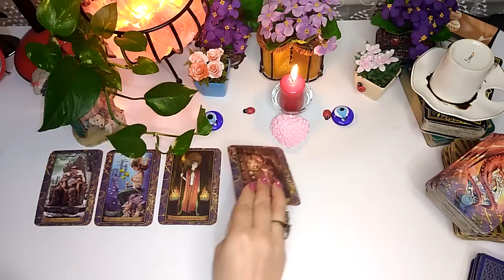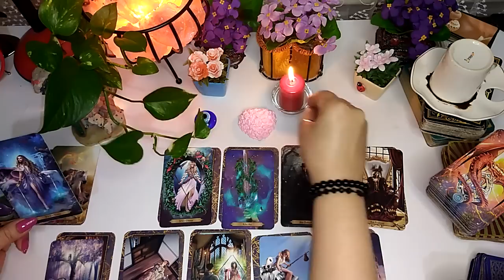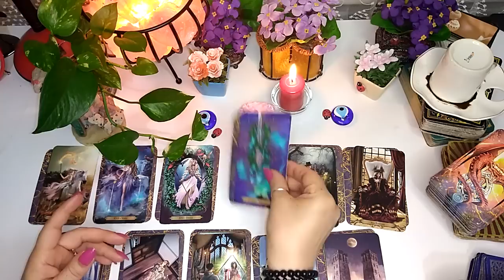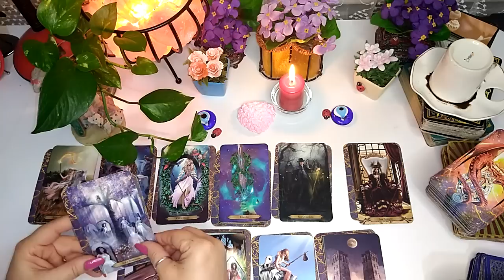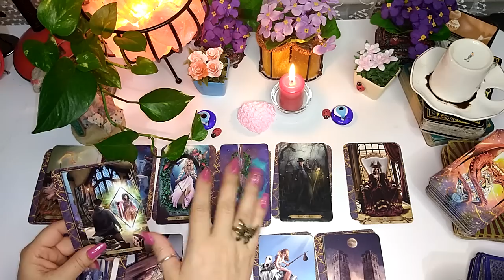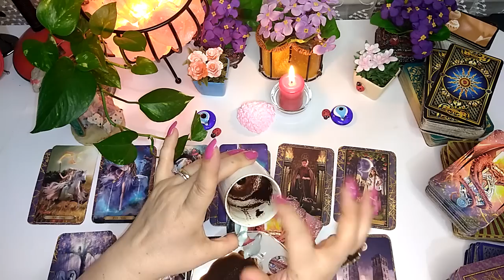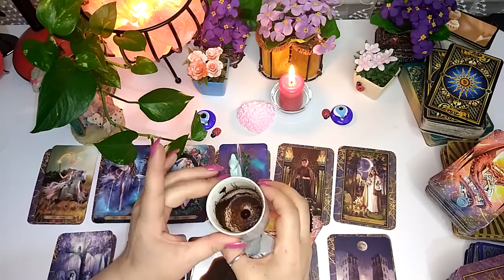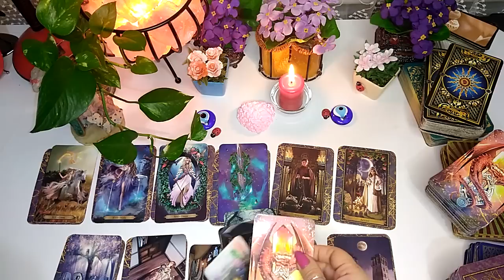ASLAN BURCU 15-30 EYLÜL 💯detaylı kahve tarot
BURÇ YORUMLARI TAROT KAHVE İSKAMBİL KATINA YORUMLARI RÜYA YORUMLARI

ÖZEL BAKIM İÇİN INSTAGRAMDAN ULAŞA BILIRSINIZ